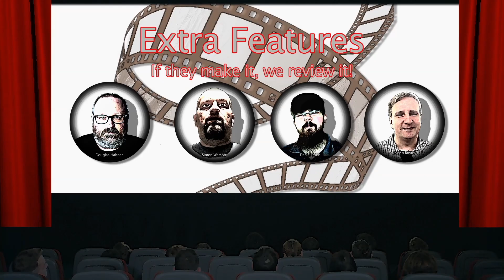Extra Features Interviews: Safiya Songhai about her film Interception Jayne Kennedy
Extra Features Interviews Safiya Songhai about her film Interception Jayne Kennedy American Sportscaster